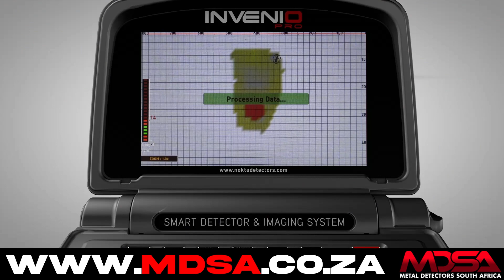AI Revolution in Treasure Hunting: Nokta Invenio - The Future of AI Metal Detectors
Immerse yourself in just 90 seconds with our latest *Nokta Invenio AI Enabled Detector with 3D Imaging* video! Witness the next evolution in metal detection as Nokta combines state-of-the-art Artificial Intelligent technology with the thrill of treasure hunting.

The standout star of this detector is its advanced *Artificial Intelligence*. The AI algorithms used in Invenio offer unparalleled shape extractions and accurate depth indications, transforming how we perceive metal detecting.

Flashing before your eyes on the screen, see the real-time visuals and graphs that set the Nokta Invenio apart from any other detector. With its large display and *Integrated Positional Tracking Unit (IPTU)* sensor, it's easy to track your path, pinpoint detected targets, and truly understand the treasures hidden beneath.

For a detector that sees deeper, understands better, and takes your treasure hunting to the next level, the Nokta Invenio is the game-changer you've been waiting for.